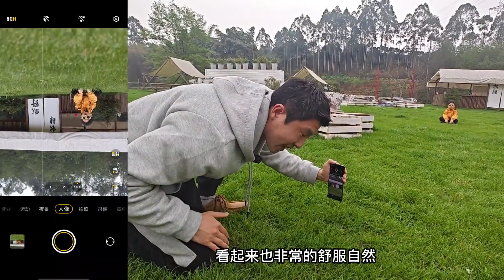amazing photography idea 儿童摄影 户外草地怎么拍儿童摄影户外小朋友怎么拍拍